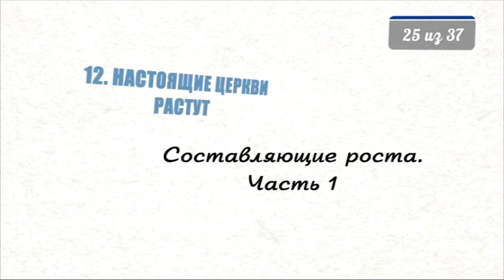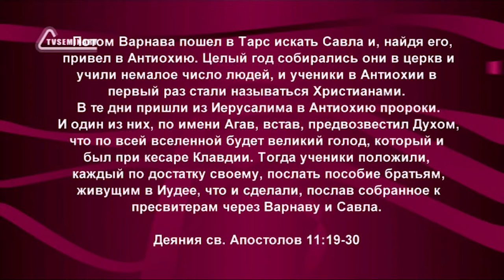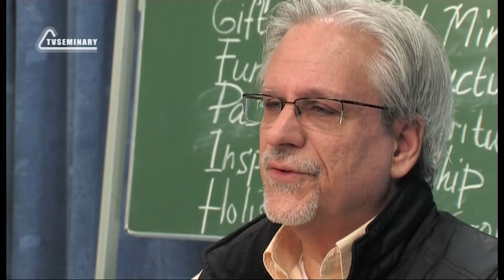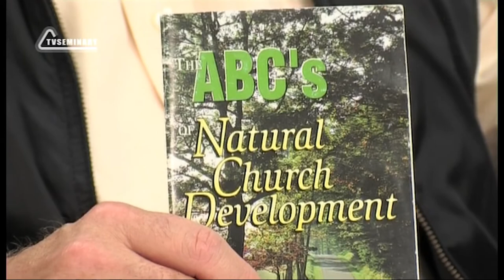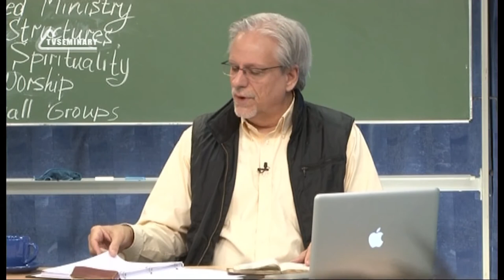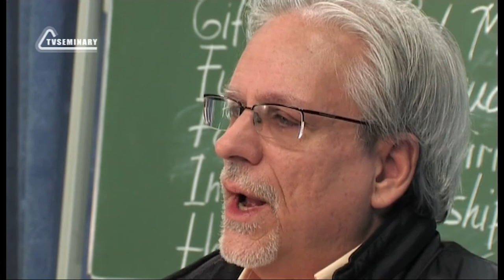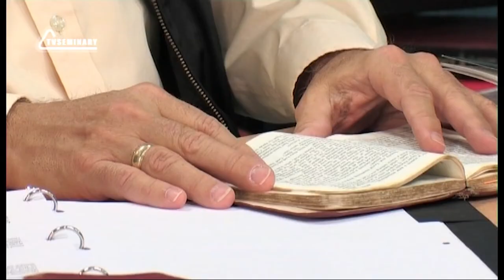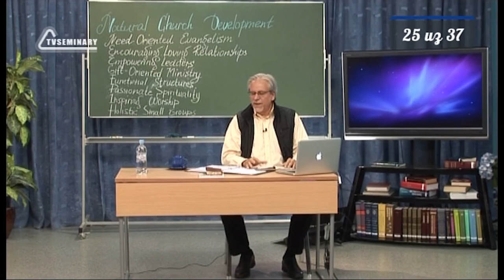PT515 Rus 25 Настоящие церкви растут Составляющие роста Часть 1